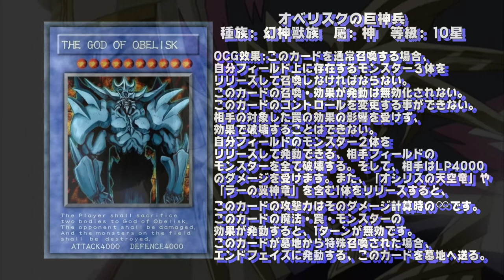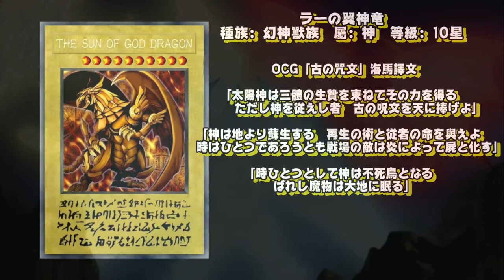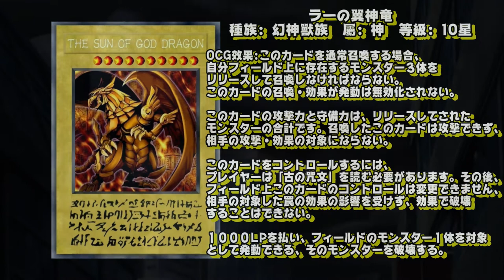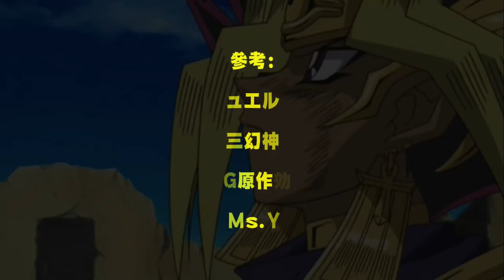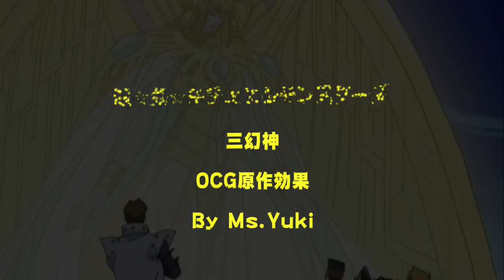20210501.遊☆戯☆王デュエルモンスターズ三幻神OCG原作効果.童年回顧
オシリスの天空竜

種族: 幻神獸族;  屬: 神;  等級: 10星
原作動畫OCG效果:
このカードを通常召喚する場合、自分フィールド上に存在するモンスター３体をリリースして召喚しなければならない。このカードの召喚・効果が発動は無効化されない。このカードのコントロールを変更する事ができない。相手の対象した罠の効果の影響を受けず、効果で破壊することはできない。このカードの攻撃力・守備力は自分の手札の数×１０００アップする。相手モンスターが攻撃表示で召喚・反転召喚・特殊召喚に成功した場合に発動する、そのモンスターの表示に応じて攻撃力や守備力が2000ダウンさせ、０ になった場合そのモンスターを破壊する。このカードの魔法・罠・モンスターの効果が発動すると、1ターンが無効です。このカードが墓地から特殊召喚された場合、エンドフェイズに発動する、このカードを墓地へ送る。

オベリスクの巨神兵

このカードを通常召喚する場合、自分フィールド上に存在するモンスター３体をリリースして召喚しなければならない。このカードの召喚・効果が発動は無効化されない。このカードのコントロールを変更する事ができない。相手の対象した罠の効果の影響を受けず、効果で破壊することはできない。自分フィールドのモンスター２体をリリースして発動できる、相手フィールドのモンスターを全て破壊する。そして、相手はLP4000のダメージを受けます。また、「オシリスの天空竜」や「ラーの翼神竜」を含む1体をリリースすると、このカードの攻撃力はそのダメージ計算時の∞です。このカードの魔法・罠・モンスターの効果が発動すると、1ターンが無効です。このカードが墓地から特殊召喚された場合、エンドフェイズに発動する、このカードを墓地へ送る。

ラーの翼神竜

○1「太陽神は三體の生贄を束ねてその力を得る　ただし神を従えし者　古の呪文を天に捧げよ」
○2「神は地より蘇生する　再生の術と従者の命を與えよ　時はひとつであろうとも戦場の敵は炎によって屍と化す」
○3「時ひとつとして神は不死鳥となる　選ばれし魔物は大地に眠る」

このカードを通常召喚する場合、自分フィールド上に存在するモンスター３体をリリースして召喚しなければならない。このカードの召喚・効果が発動は無効化されない。このカードの攻撃力と守備力は、リリースしてされたモンスターの合計です。召喚したこのカードは攻撃できず、相手の攻撃・効果の対象にならない。このカードをコントロールするには、プレイヤーは「古の咒文」を読む必要があります。その後、フィールド上このカードのコントロールは変更できません、相手の対象した罠の効果の影響を受けず、効果で破壊することはできない。１０００LPを払い、フィールドのモンスター１体を対象として発動できる、そのモンスターを破壊する。このカードが墓地から特殊召喚に成功した時、効果が発動、自分のLPの残り1ポイントを支払い、そのLPポイントの削減、フィールド上のすべてのモンスターをリリースしてします。このカードの攻撃力・守備力は払った数値分アップする。そして、相手フィールドのモンスターを全て破壊する。このカードの魔法・罠・モンスターの効果が発動すると、1ターンが無効です。このカードが墓地から特殊召喚された場合、エンドフェイズに発動する、このカードを墓地へ送る。